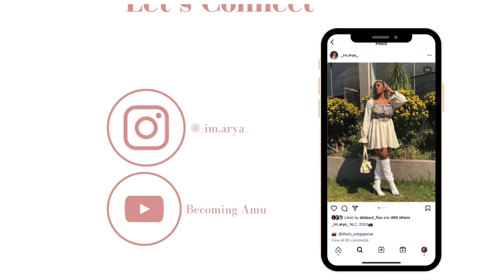Returning to my First Love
Hiii Beeestttiieeess✨✨

Thank you for 100 subbies besties🥹🫂

Today we’re talking about the most essential part of our ✨Becoming✨ which is our relationship with God and it’s ups and downs. I think you’re going to like this one so get your popcorn ready and get comfortable because THIS ONE is definitely going to be worth your while.

~ timestamps ~

00:00 - Start
00:21 - Intro
01:18 - Returning to my first love
02:20 - Most important step in becoming
02:58 - How I backslid from God
08:02 - Desiring to Desire God again
09:48 - I’m not me without God
11:02 - Don’t want to go to hell
13:45 - The importance of Godly friends
15:00 - The Word is Alive and Powerful
15:50 - God knows me
21:35 - Outro